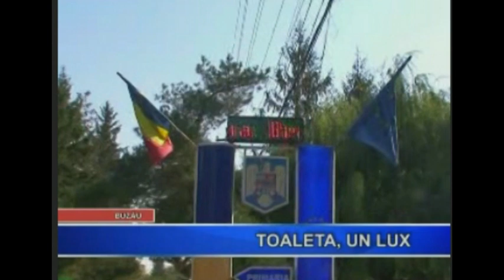Toaleta din curte - Bradeanu - Jurnal TVSAT Buzau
Jurnalul TV Sat Buzau din data de 23 octombrie 2012